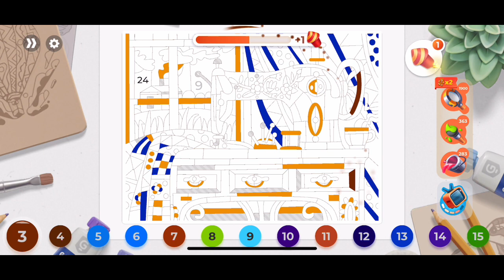Gallery Coloring - Design Time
Gallery - Coloring & Decor - Design Time
Classic style sewing machine
Holiday Season Event
Artist’s tournament
Addictive and relaxing game